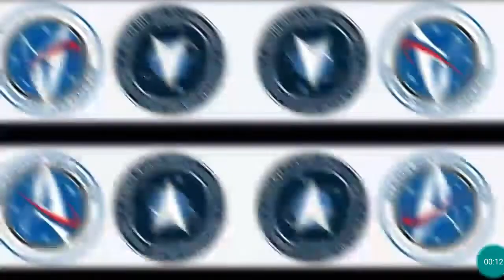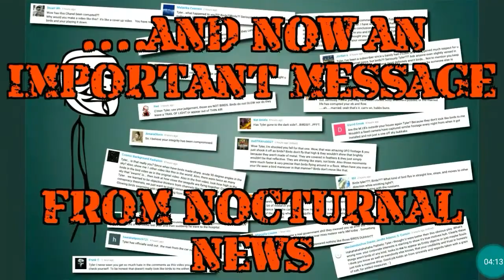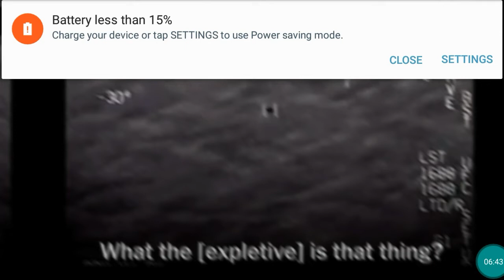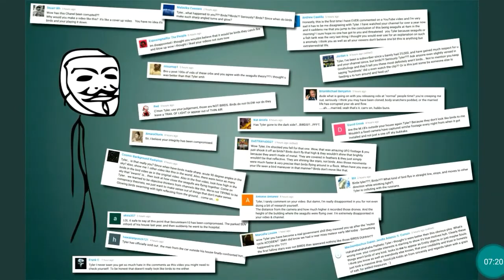Alien abduction Stories👽 3 a.m. Nocturnal Admissions are you a believer?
Interesting alien abduction stories orbs of light mysterious bass drops alien abductees taken aboard strange crafts.